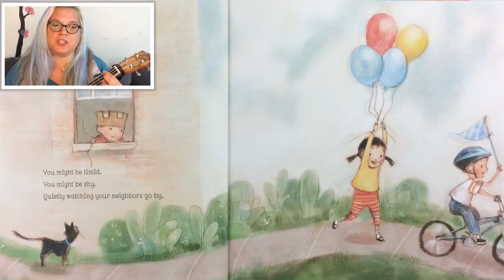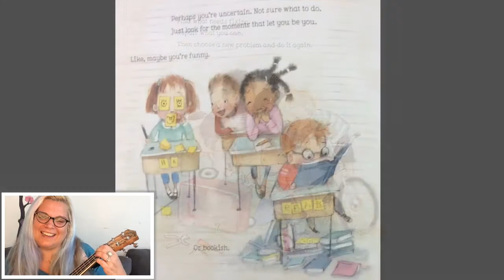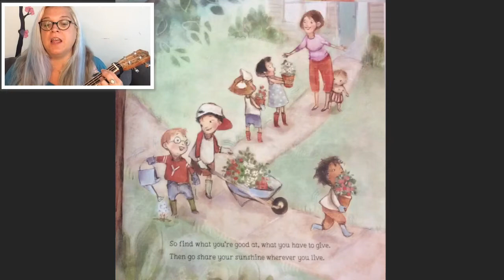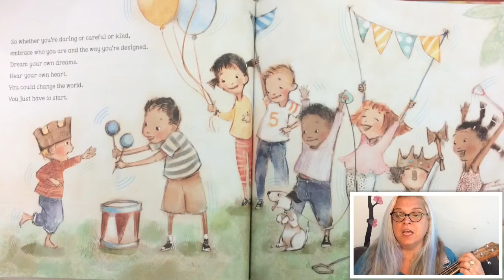Remarkably You song by Rainbow Emma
Rainbow Emma song version of Remarkably You book by Pat Zietlow Miller, illustrations by Patrice Barton.